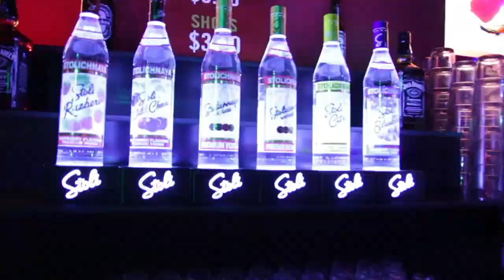Stoli Bar Competition 2015 Guam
Coverage of Stoli's Bar competition at the Globe Ultra Lounge Guam.
Shot and edited by FPS Photo Video.